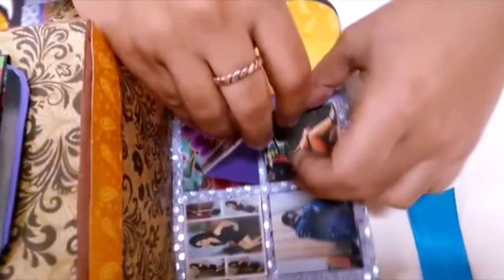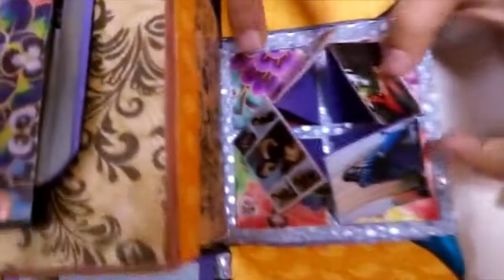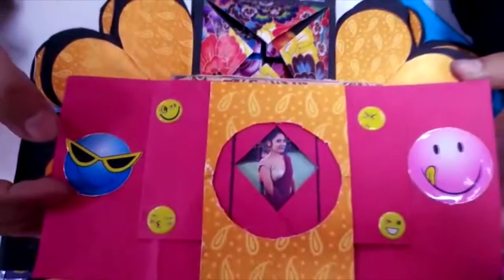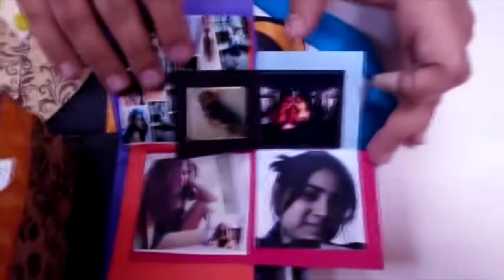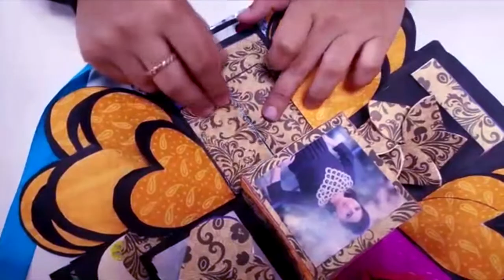ADORE CRAFTS : Handmade Magic Box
A lovely gesture to express your feelings to your loved one.

ADORE CRAFTS!